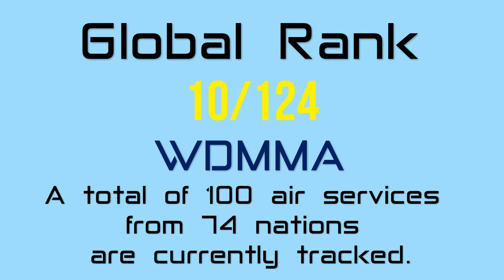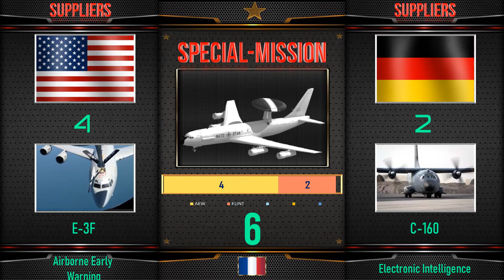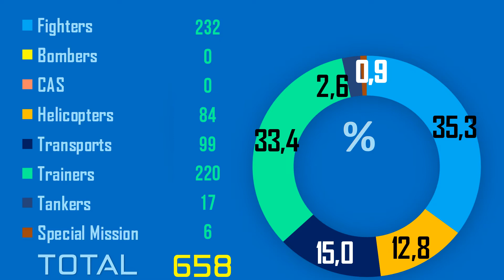France Air Force in 2022 Military Power | France Armée de l'Air en 2022 Puissance militaire